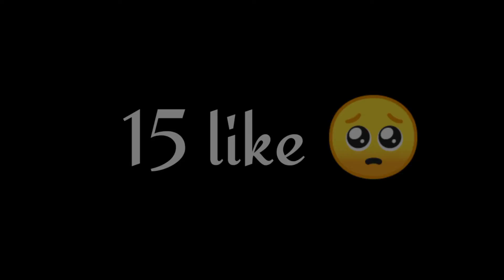M S HㅤGAMING CONFIGURATION PERFECTA Para SAMSUNG A3,A5,A6,J2,J5,J7,S5,S6,S7S9,//Free Fire Highlights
M S H GAMING

✌️ SUPPORT BD YOUTUBERS 🇧🇩✌️

©️ Copyright : We allow anyone to make reaction videos but the video must remain branded under M S H. GAMING (with our channel link) in the description box.